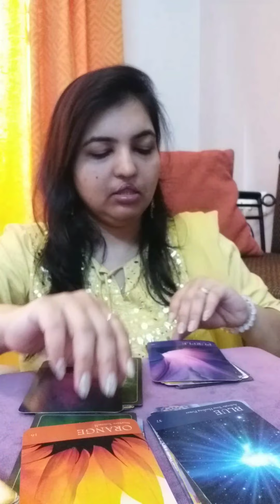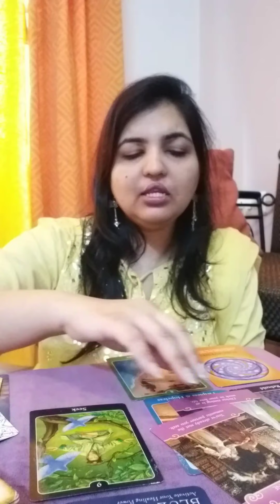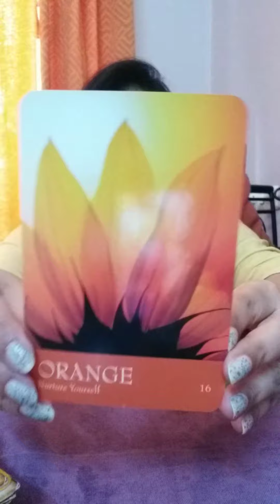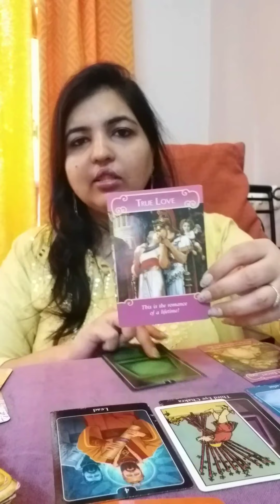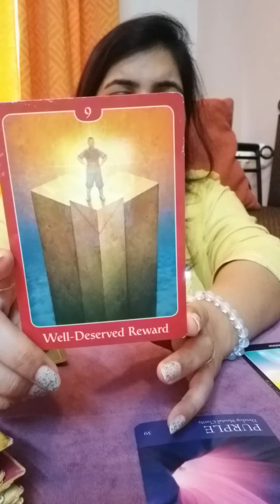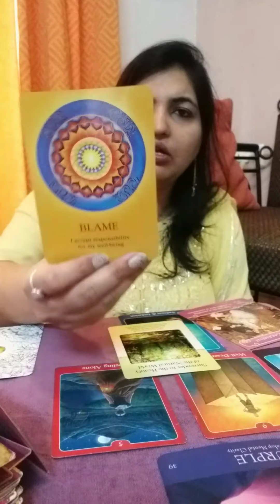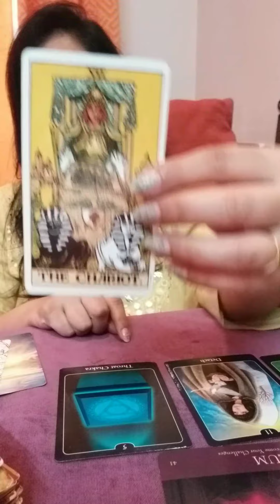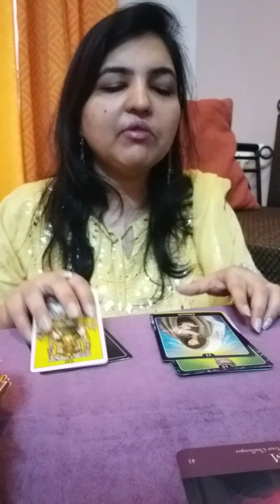Hindi pick a card reading ! Message from universe for Love !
Message for this moment ( hindi ) हिंदी में
This is timeless reading so if you came across this reading at any time, probably there is a message for you.
Take what resonates as its a general reading for collective.
Use your own instinct over any guidance, predictions or suggestions

(आपके लिए संदेश! ! यह पढ़ना कालातीत है इसलिए जब भी आप यहाँ आते हैं तो आपके लिए एक संदेश हो सकता है।)
(यह एक सामान्य रीडिंग है इसलिए यह आपके साथ प्रतिध्वनित हो भी सकता है और नहीं भी।
किसी भी मार्गदर्शन, भविष्यवाणियों या सुझावों पर अपनी स्वयं की वृत्ति का उपयोग करें।)

Time stamp !

Set 1 Blue : 02:30
Set 2 Orange 17:15
Set 3 Purple 32:01
Set Plum 45:30

I am also into different modalities.

I am Reiki Master
Clinical Hypnotherapist
Tarot and angel card reader

Gratitude to all people who supported and encouraged me to do video. 😊💜🙏

Cards are from below deck

The Souls Journey lessons cards by James Van Praagh
The Seceret language of colour by Inna Segal
Athe spirit message oracle cards by John Holland
Power of Surrender by Judith Orloff
Universe has your back cards by Gabrielle Bernstein
Romance angel oracle cards by Doreen Virtue
Angels of Abundance cards by Doreen Virtue
Archangel Michael Oracle cards by Doreen Virtue
Rider waite Tarot cards.